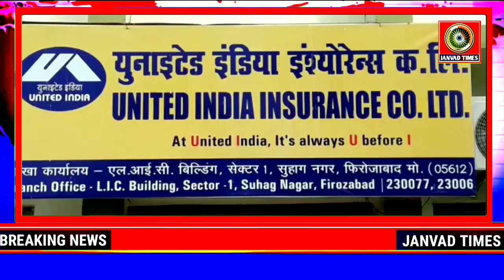अनुराग शर्मा वरिष्ठ शाखा प्रबंधक यूनाइटेड इंडिया इंश्योरेंस कंपनी लिमिटेड फिरोजाबाद Covid-19 संदेश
Janvad Times : अनुराग शर्मा वरिष्ठ शाखा प्रबंधक यूनाइटेड इंडिया इंश्योरेंस कंपनी लिमिटेड फिरोजाबाद काा देशवासियों को Covid-19 जागरूकता संदेश

 Anurag Sharma Senior Branch Manager United India Insurance Company Limited Firozabad, live update  United India Insurance Company Limited Firozabad,